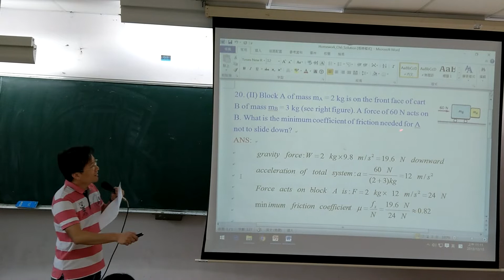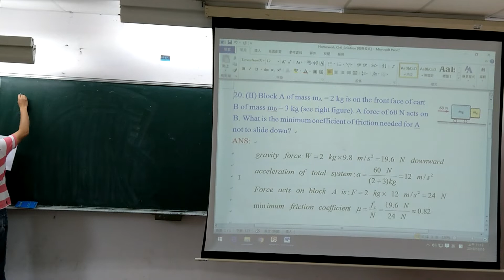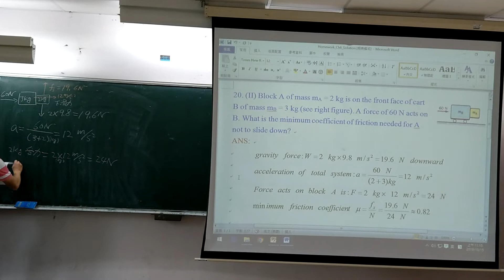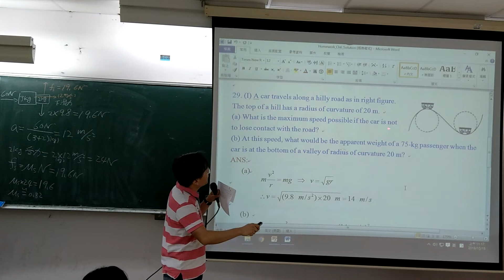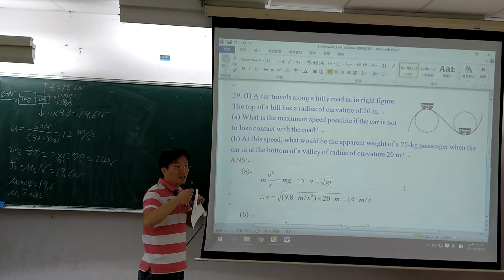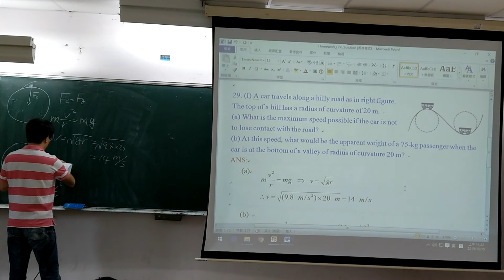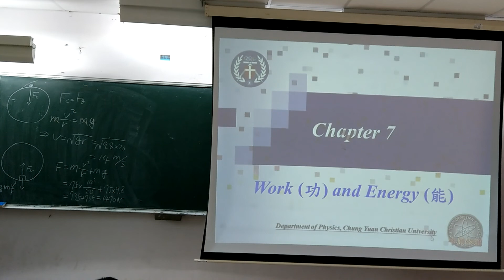普通物理BENSON第2節第1段_2019_10_15